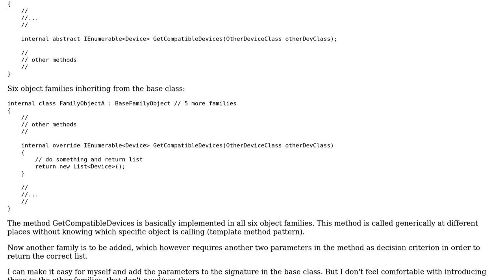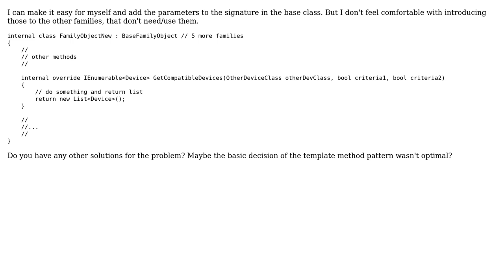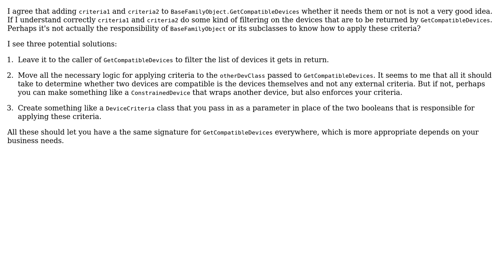Template Method pattern. Problems extending signature due to a new object type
Software Engineering: Template Method pattern. Problems extending signature due to a new object type

With thanks & praise to God, and with thanks to the many people who have made this project possible! | Content (except music & images) licensed under CC BY-SA | Music | Images & others | With thanks to user Salvatore Shiggerino user Jack user David Arno and the Stack Exchange Network Trademarks are property of their respective owners. You are responsible for your own actions.